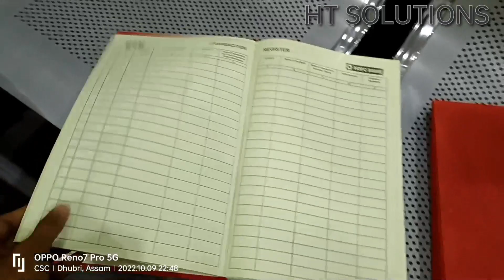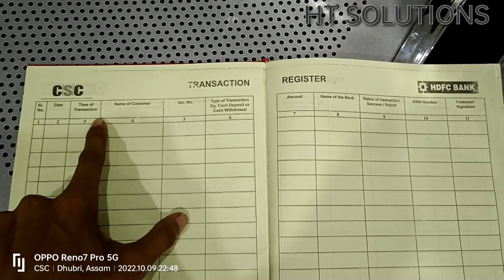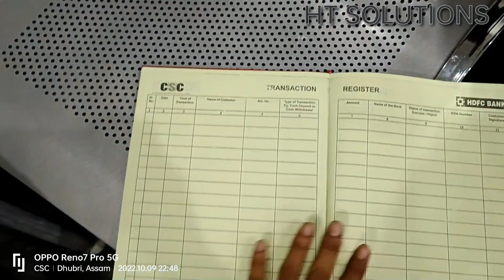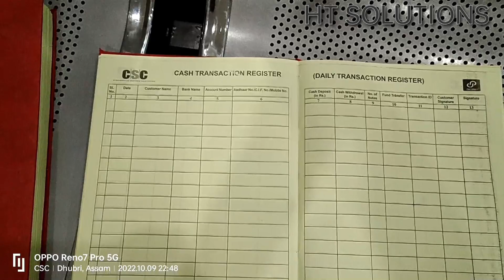How to maintane Daily Cash, Transaction Register// CSC Digipay or HDFC Bank BC Daily Transaction Reg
aplog agar csc digipay chala rahe ho centre me ya fir aplog csc k dawara kisi bhi bank ka bc liya hua hain ussse aplog daily Transaction kar rahe ho to aplog wo transaction Register kaise rakh sakte ho ya fir kaise bana sakte ho usi ka video Maine aplogotak share Kiya dikhaya. aplog bhi isitarah bana sakte ho...taki Jo Officer kabhi bhi apke centre me aye checking k liye aplog yeh register dikha sakho isliye liye yeh lav hoga aplogoko ki koi v Banda agar apse paise withdrawal,deposit ya fir fund transfer karte hain badme ake yeh na bol paye ki maine koi Paisa nehi liya apne mujhe koi bhi Paisa nhi diya saboot apke hath me hoga..q ki wo Banda signature karke hi Paisa leke jayga 🤣

                Comments
                   Plzzzz🙏🙏